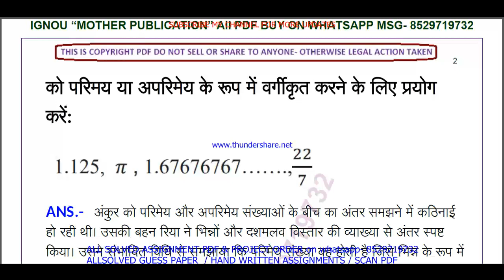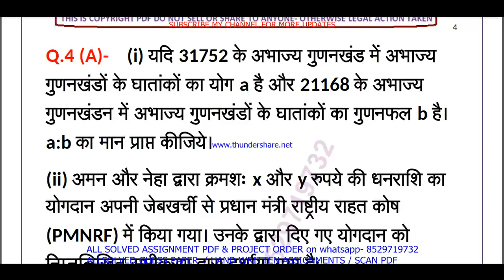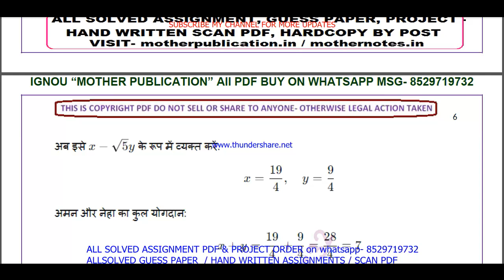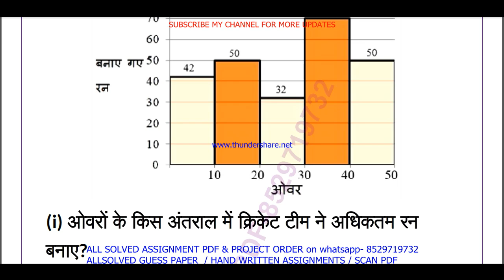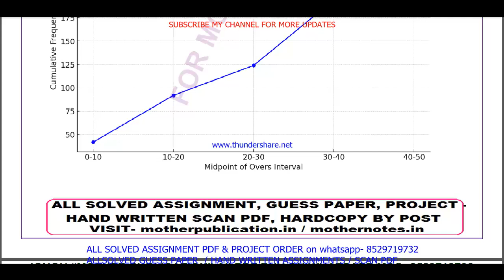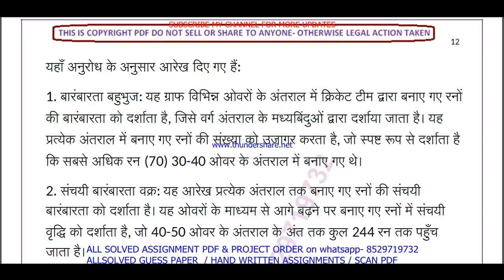NIOS Mathematics 211 tma solved 2024-25 class 10 | mathematics 211 assignment solved 2025 in Hindi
NIOS SERVICE
1- SOLVED ASSIGNMENT TYPING PDF,
2- HAND WRITTEN SCAN COPY FOR ONLINE SUBMIT,
3- HAND WRITTEN HARD COPY,
4- GUESS PAPERS FOR EXAMS.
NIOS Mathematics 211 tma solved 2024-25 class 10 | nios mathematics 211 assignment solved 2025 in Hindi | maths-211

nios mathematics 211 assignment solved 2025,
nios mathematics 211 tma solved 2025,
mathematics 211 in Hindi,
mathematics211,
nios maths 211 assignment solved,
nios tma solved 2024-25 class 10 maths 211,
nios maths tma solved assignment 2024-25,
mathematics 211 nios tma 2024-25 in Hindi,
nios class 10 mathematics (211) tma solved,
nios tma solved 2024-25 class 10 mathematics,
Nios mathematics 211 TMA 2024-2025,
Nios maths TMA Solved 2025 Class 10,
Nios Class 10 maths TMA Solved 2024-25,
Nios Class 10th mathematics TMA,
10th mathematics tma 2025 in Hindi,
nios 10th maths tma,
nios maths tma 2025,
maths 211 tma solved for 10th 2025,
nios mathematics tma answers in Hindi,
class 10 mathematics tma solved 2024-25 in Hindi,
class 10 mathematics solved tma 2024-25,
nios class 10 mathematics solved assignment 2024-25 in Hindi,
nios mathematics 211 solved assignment 2025 in Hindi,
nios mathematics tma solved 2024-25 class 10,
nios mathematics tma solved 2024-25,
10th nios mathematics solved tma Hindi,
nios mathematics tma solved in Hindi,
nios mathematics tma,
nios mathematics class 10,
nios mathematics class 10 in Hindi,
nios mathematics tma 2024-25,
mathematics 211 solved assignment,
mathematics 211 solved assignment 2024-25,
mathematics 211 assignment 2024-25,
mathematics 211 assignment 2024-25 in Hindi,
mathematics 211 solved assignment in Hindi,
mathematics - 211 solved assignment in Hindi 2024-25,
mathematics-211 solved assignment 2024-25 in Hindi,
nios mathematics-211,mathematics 211 solved assignment 2025,
mathematics 211 assignment 2025,
mathematics 211 assignment 2025 in Hindi,
mathematics 211 nios assignment,
nios mathematics 211 solved assignment,
mathematics-211 solved assignment 2025 in Hindi,
10 nios mathematics solve tma 2024-25,